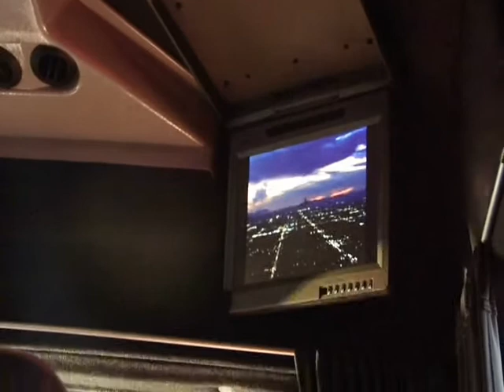TurneHumanish episódio#3 Joinville - SC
#3 Show da Turnê Integrada Fora do Eixo Sul
Joinville - SC

13/8/11

Gravação e Edição: Marcelo Cabala